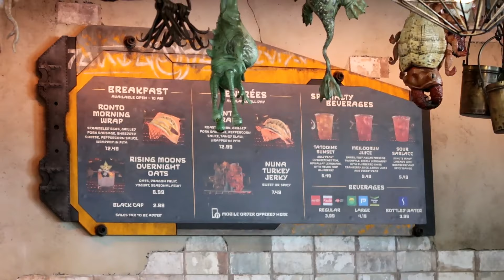It's the DLR Laughin' Gang!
We meet up with Rob and Meg from The DisneyGangYT Youtube channel, fresh off a flight from Canada!  We tour Galaxy's Edge a little bit and then hit California Adventure for some rides!  Come along with us!